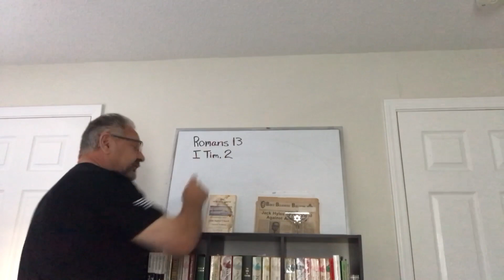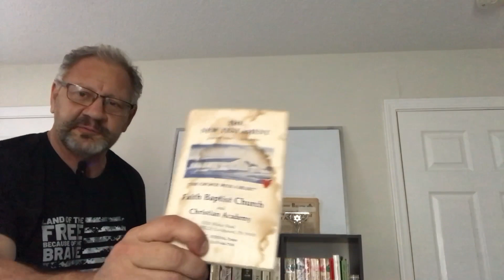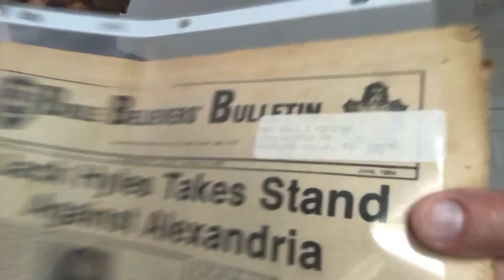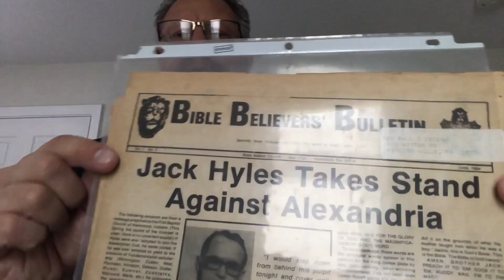Thank You Pastor Paul Fedena! Our 1st KJB Believing Preacher/Teacher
Intro credits: Nicki Margus, Shawna Connor, the movie "A Few Good Men"